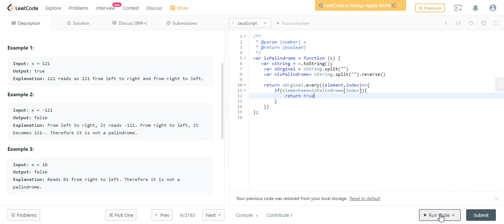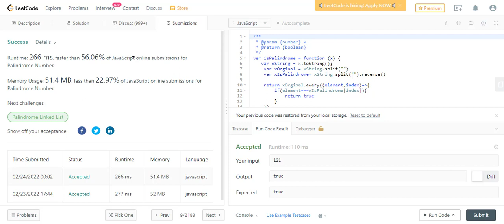LeetCode Palindrome Number Solution | Javascript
LeetCode Palindrome Number Solution, LeetCode Palindrome Sayıları Çözümü

Chapter
0:00 - Intro
0:20 - Study Strategy
1:00 - Question
2:00 - Coding and though process